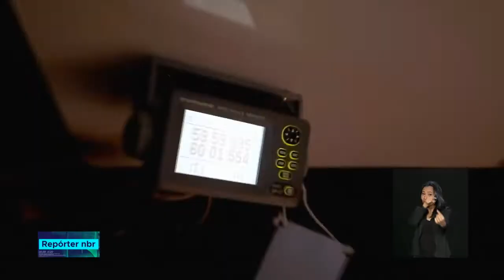DOCUMENTÁRIO : Planeta: Antártica e o seus limites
O continente antártico, localizado no hemisfério sul, está centrado assimetricamente ao redor do Polo Sul e a maior parte a sul do Círculo Polar Antártico. Está rodeada pelas águas do Oceano Antártico ou, segundo as fontes, pelo Oceano Pacífico, Oceano Atlântico e Oceano Índico.

Licença de atribuição Creative Commons reutilização permitida pelo
TV BrasilGov